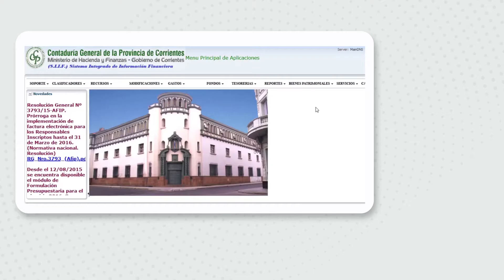Generar Planilla de cargo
¿Cómo género y visualizo la plantilla de cargo?